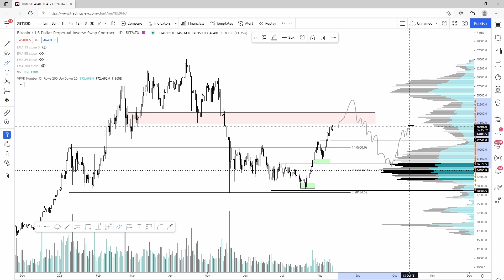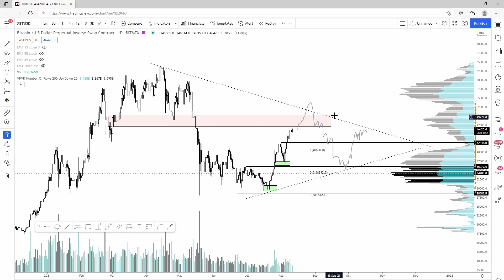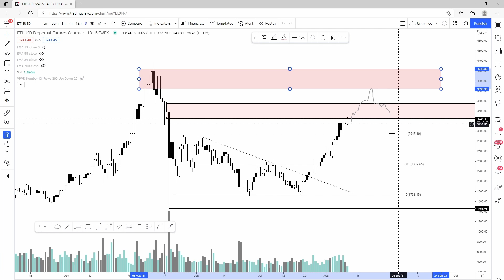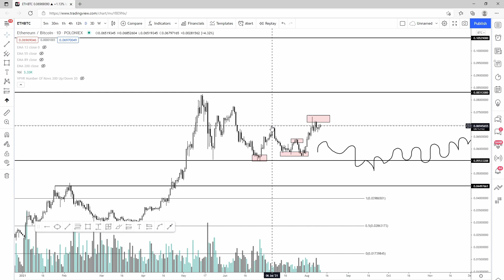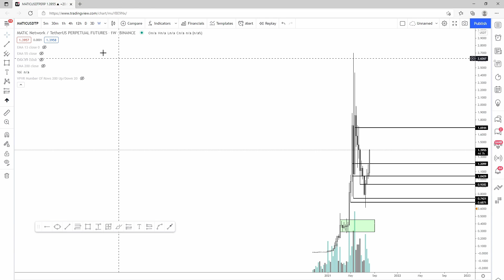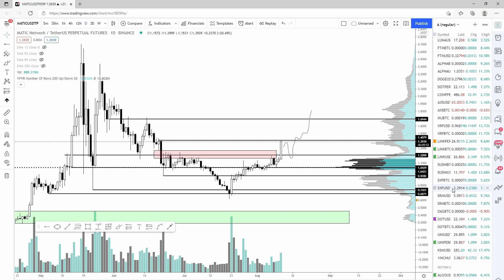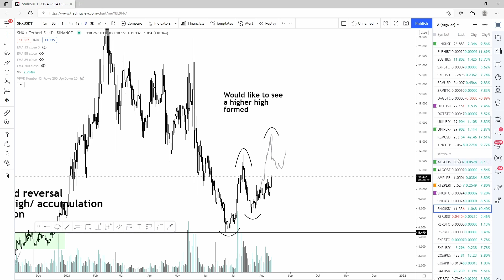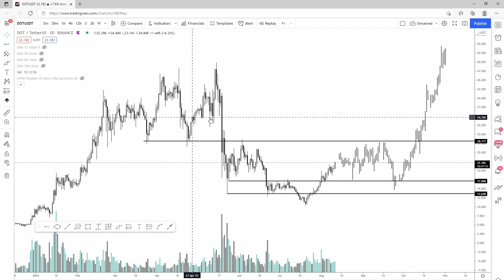Crypto Market Review: BTC + ALTCOINS (August 11, 2021)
Follow me @AltcoinSherpa on Twitter.

Timecodes
0:00 Intro
0:20 BTC/USD Technical Analysis
3:08 ETH/USD Technical Analysis
4:27 ETH/BTC Technical Analysis
6:40 MATIC/PERP Technical Analysis
8:02 SNX/USDT Technical Analysis
9:21 DOT/USDT Technical Analysis